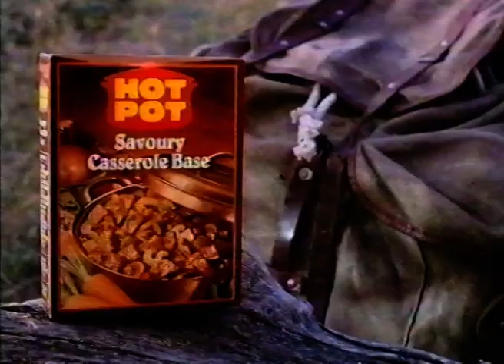Hot Pot Casserole Base | June '92 | Channel 7